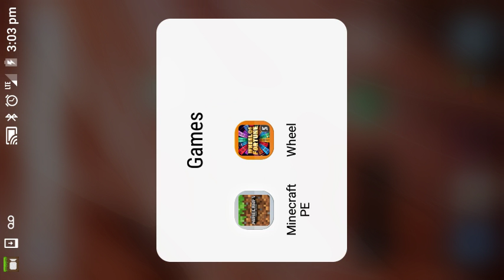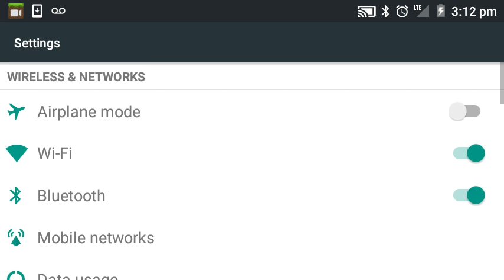An example of... A MODERN HOUSE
Modern HOUSE